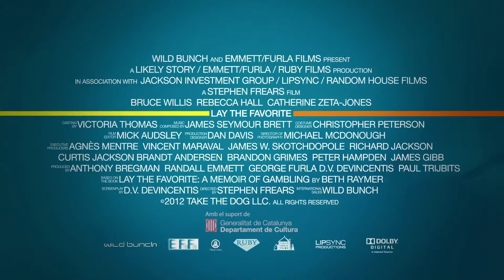Doble o res. T’agradarà veure-la en català!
Beth arriba a Las Vegas amb l’esperança de treballar de cambrera en un casino. Al principi, s’ha de conformar amb servir taules en un restaurant. Al local coneix Dink, un professional de les apostes esportives que està buscant algú de confiança.